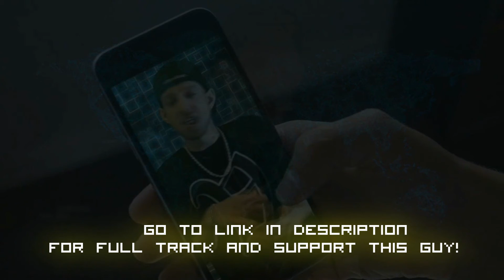WHO IS VOKAHOLIK?!? : Why has he come to my attention?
Who is Vokaholik!?!? how i know him?!? why does he matter?!? find out in my latest video! all his links are below, don't DONT FORGET TO FOLLOW UP after watching as he has a great purpose!! Want to be discovered?! drop me a comment! and if i like it i will promote it!

Also available everywhere else